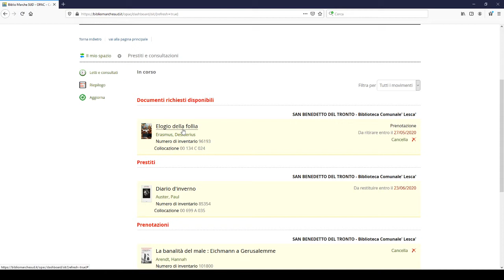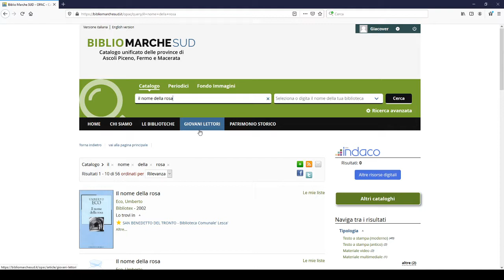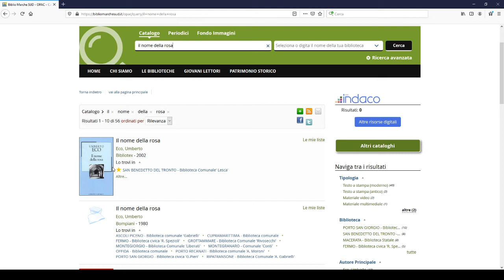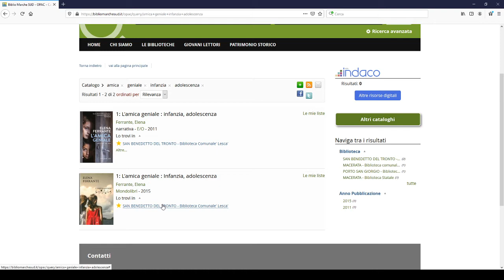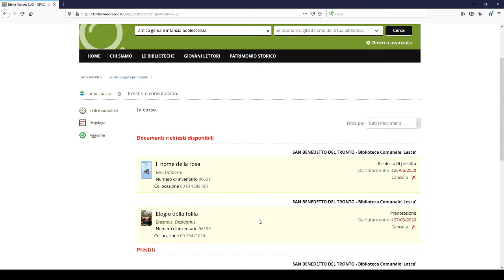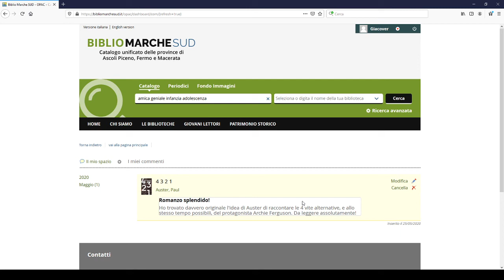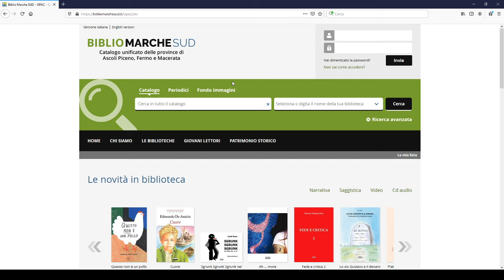03 Spazio personale 2